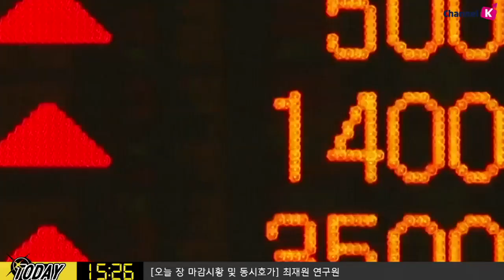[주식] 마감 투자전략 / 미중 무역분쟁 장기화.. 다음 주 FOMC + 잭슨홀 미팅 주목! (19.08.16) ​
다음 주 FOMC 회의록, 파월 의장 발언 등 주목!
연준 내부에서 금리 인하의 성격을 어떻게 평가하는지 가늠해 볼 필요
FOMC 이후에는 잭슨홀 미팅 예정
각국 중앙은행 총재와 경제계 인사들이 참여하는 정책 심포지움으로
과거 연준 의장들이 주요 정책을 시사한 바 있어 주목할 필요가 있음

한편 글로벌 경기 둔화와 미중 무역 분쟁,
​홍콩 시위와 일본의 수출규제로​
대외 불확실성은 확대